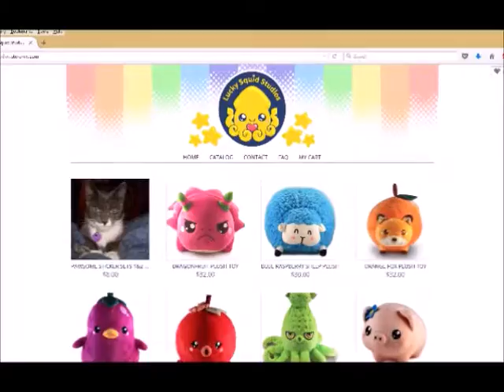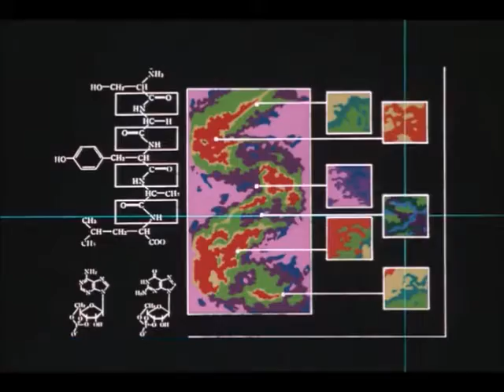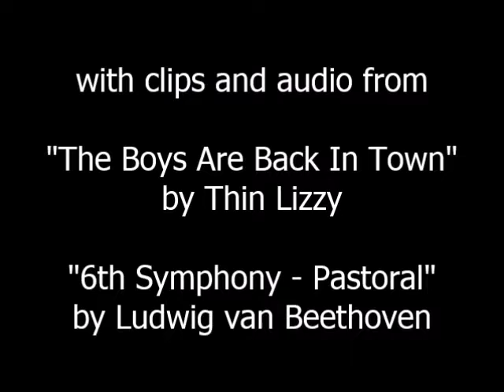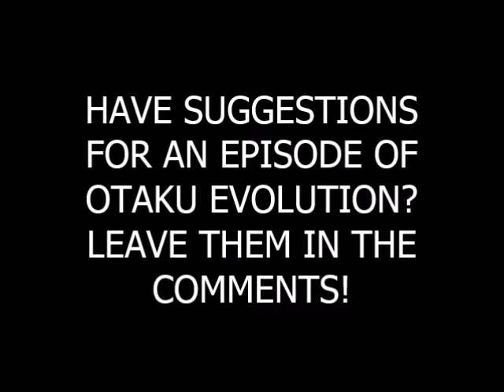Otaku Evolution Episode 78 - Cyber City Oedo 808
Continuing my look at Yoshiaki Kawajiri anime, I take a look at a three episode OVA that still looks pretty pristine in 2016. But other than that and the amusing curse-filled English dub, this anime doesn't have a whole lot else going for it. It's not bad by any means, but you'll see that it's pretty much just scenarios for (admittedly entertaining) action pieces. So join me while I watch snarky Sengoku, versatile Goggle  [GO-GUL], and well-prepared Benten take on missions to avoid getting their heads blown off in another future cityscape.

Oh! Here's that Harmagedon review I did a while ago (sorry it's on Dailymotion)

- Penguin Truth
(2016)